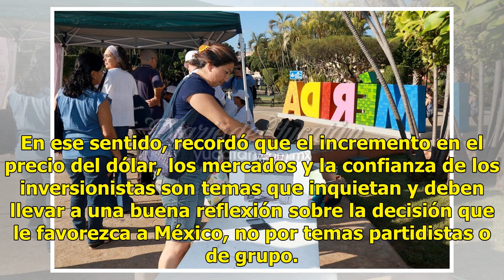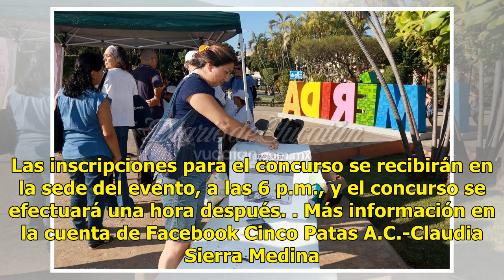PRI llevará la consulta ciudadana a debate en el Senado - El Diario de Yucatán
MÉXICO (Notimex).- El grupo parlamentario del PRI en el Senado de la República anunció que llevará a debate en la sesión de este martes el tema de la consulta sobre el nuevo aeropuerto, porque “estamos a tiempo de tomar una decisión oportuna para México”. Consultar es bueno, simular es malo. Estamos...